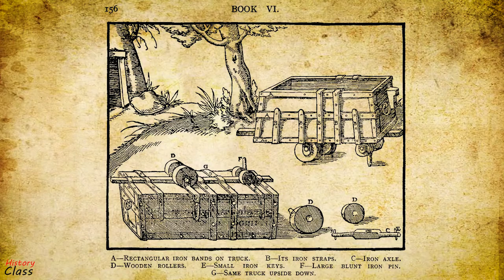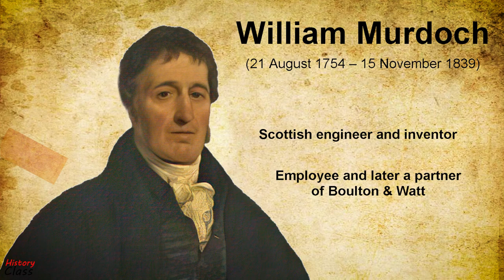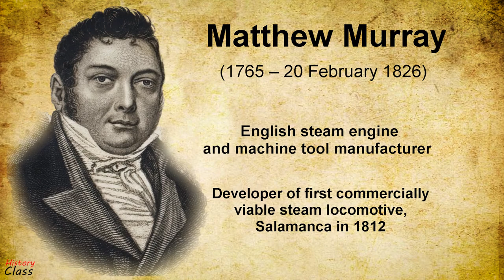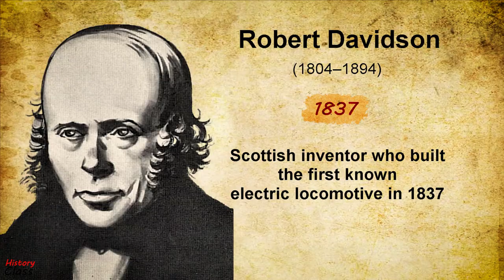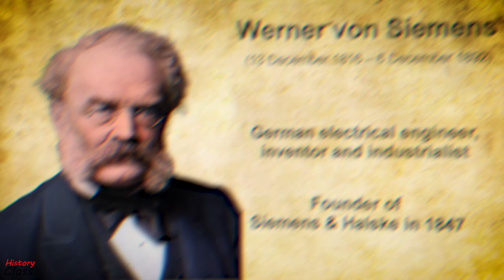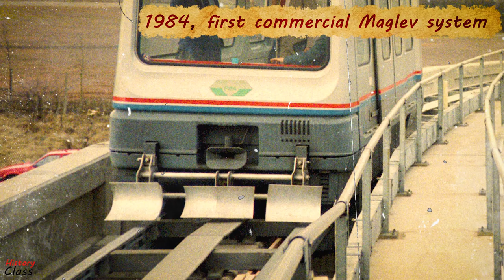History of trains, locomotives, and railroads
This video is a timeline of the history of trains, railways and locomotives. I presented how the first wooden tracks appeared, and how the steam carriage was invented by William Murdoch. Then the first steam locomotive was invented by Richard Trevithick, and improved by Matthew Murray and George Stephenson in the following years. The next major inventions were the electric locomotive and the diesel locomotive. The video ends with some top speed records of the trains, and the newest inventions – the Maglev train and the hydrogen-powered train.